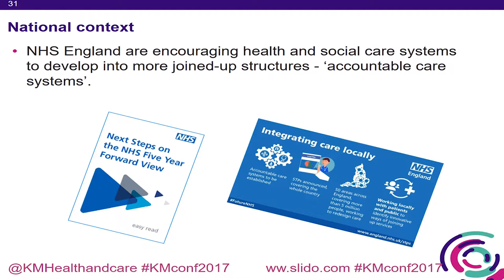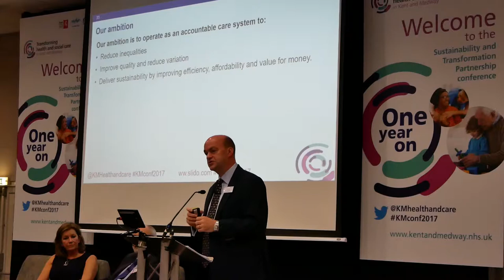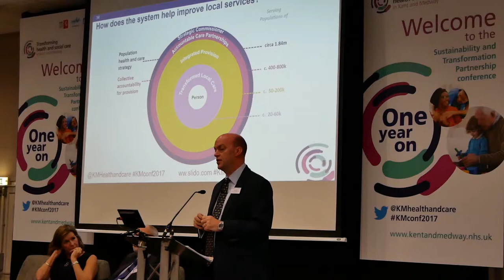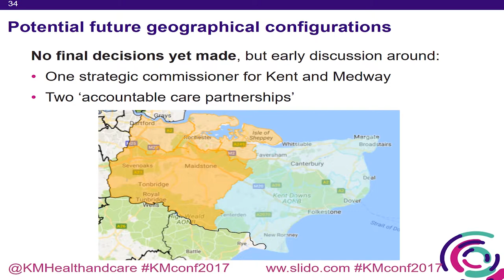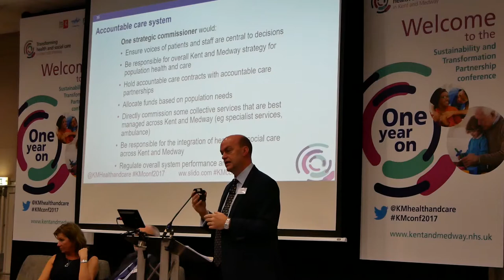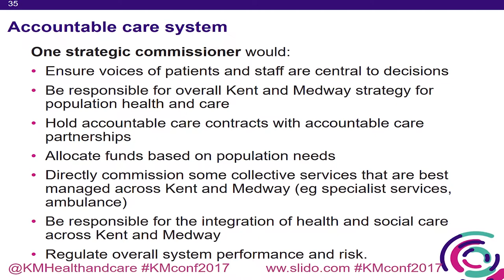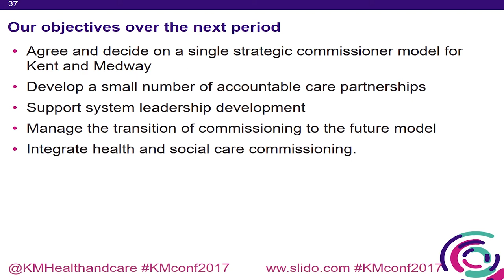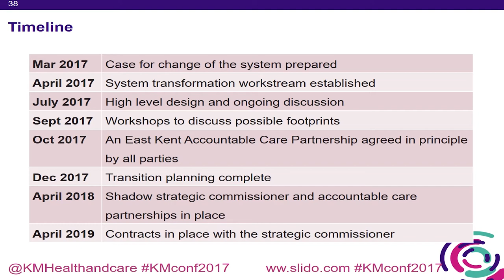One Year On conference - Paul Bentley, East Kent Accountable Care Partnership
Transforming our health and social care system
Paul Bentley -
Chief Executive, Kent Community Health NHS Foundation Trust East Kent Accountable Care Partnership Senior Responsible Officer

The Kent and Medway STP One Year On conference was held in Maidstone on 31 October 2017.  It brought together 300 leaders in health, social care and public health, plus public, patient  and voluntary sector representatives from across Kent and Medway.